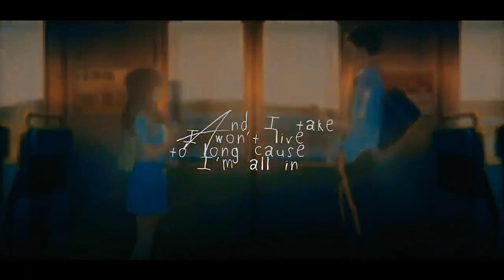Crxss - Be My Light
Hey everyone Cross here with one of my favorites song called Be My Light this song is about girl who know since years and no matter what i want to her to be happy everyday no matter what

if you did leave like and leave a comment what you think of IT

and yea its been ya Boy Cross and Cross Out Piece